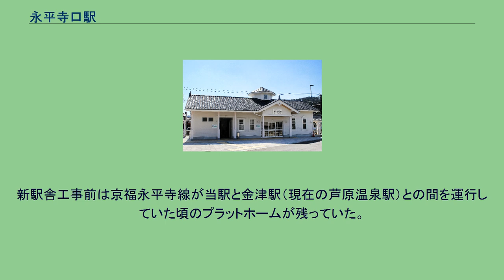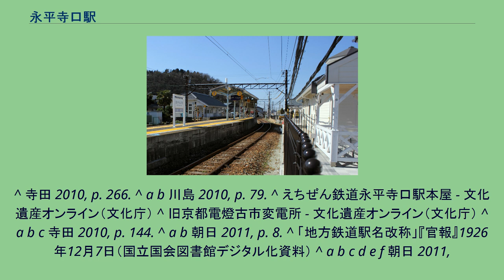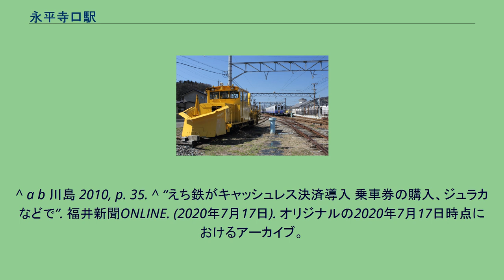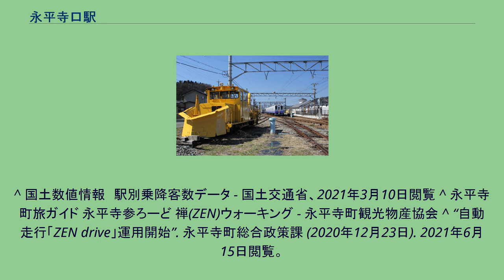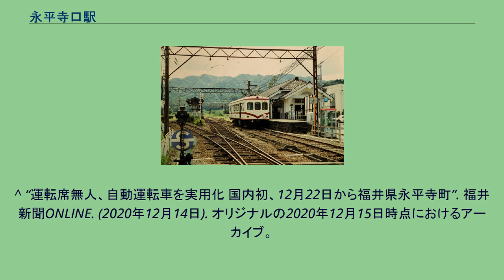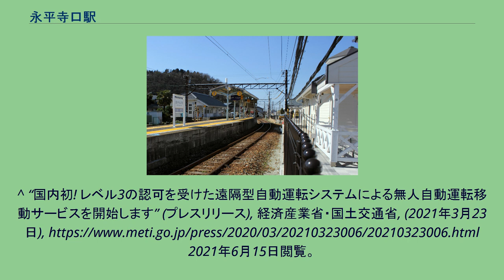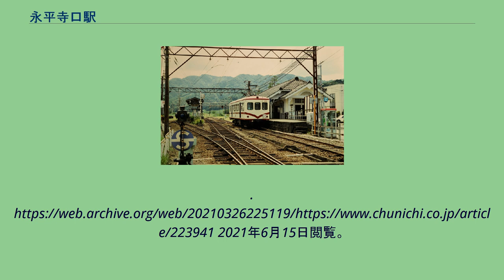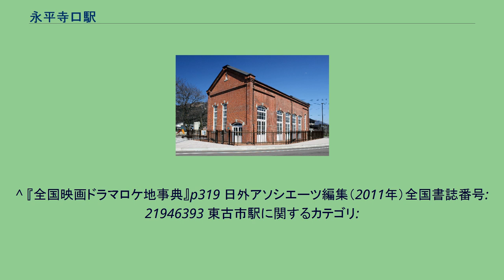永平寺口駅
永平寺口駅（えいへいじぐちえき）は、福井県吉田郡永平寺町東古市にある、えちぜん鉄道勝山永平寺線の駅である。
旧駅舎、旧京都電燈古市変電所は国の登録有形文化財に登録されている。
2014年4月10日に国道416号に面した場所（旧駅舎の反対側）に駅舎が新築され、改札口とホーム間は踏切連絡となった。
この改札から近い順に島式ホーム1面2線・単式ホーム1面1線の3線を有する地上駅となっている。
通常使用されるのは駅舎側の島式ホーム1面2線であり、旧駅舎に面している単式ホームは平日朝の2本運行される当駅始発の福井行き列車のみ使用している。
このホームはかつて永平寺線の永平寺方面の列車が使用していた。
有人駅となっている。
旧駅本屋は1914年（大正3年）の開業時に建てられたもので、新駅舎の完成後は、改装の上地域交流館として使用されている。
新駅舎工事前は京福永平寺線が当駅と金津駅（現在の芦原温泉駅）との間を運行していた頃のプラットホームが残っていた。
永平寺線があったころは、車両の夜間滞泊が設定されていたが、2015年（平成27年）3月14日改正時点ではこの駅で滞泊する運用はない。
1日の平均乗降人員は以下の通りである。
曹洞宗大本山永平寺へ向かうにはこの駅で京福バス（永平寺行き・永平寺門前行き）に乗り換える。
永平寺線跡地が遊歩道永平寺参ろーど（えいへいじまいろーど）として整備されている。
また、2020年12月22日には、「永平寺参ろーど」を利用して日本国内では初めてとなる自動運転レベル3での自動運転車の営業運行を開始した（降雪を考慮し本格的な運行は2021年3月25日から実施）。
^ 寺田 2010, p. 266. ^ a b 川島 2010, p. 79. ^ えちぜん鉄道永平寺口駅本屋 - 文化遺産オンライン（文化庁） ^ 旧京都電燈古市変電所 - 文化遺産オンライン（文化庁） ^ a b c 寺田 2010, p. 144. ^ a b 朝日 2011, p. 8. ^ 「地方鉄道駅名改称」『官報』1926年12月7日（国立国会図書館デジタル化資料） ^ a b c d e f 朝日 2011,
p. 9. ^ a b “広報永平寺 平成26年5月号 (PDF)”. 永平寺町企画財政課. p. 2 (2014年5月2日). 2021年6月15日閲覧。
^ a b “平成26年度 第1回えちぜん鉄道活性化連携協議会 報告事項資料（社会資本整備総合交付金事業 永平寺地区）”. えちぜん鉄道活性化連携協議会. 2015年4月4日閲覧。
^ a b 川島 2010, p. 35. ^ “えち鉄がキャッシュレス決済導入 乗車券の購入、ジュラカなどで”. 福井新聞ONLINE. (2020年7月17日). オリジナルの2020年7月17日時点におけるアーカイブ。
2021年6月15日閲覧。
^ “えちぜん鉄道、切符購入を電子マネーでも 現金の接触減らす”. 中日新聞Web. (2020年7月17日). オリジナルの2020年10月13日時点におけるアーカイブ。
2021年6月15日閲覧。
^ 国土数値情報　駅別乗降客数データ - 国土交通省、2021年3月10日閲覧 ^ 永平寺町旅ガイド 永平寺参ろーど 禅(ZEN)ウォーキング - 永平寺町観光物産協会 ^ “自動走行「ZEN drive」運用開始”. 永平寺町総合政策課 (2020年12月23日). 2021年6月15日閲覧。
^ “【MaaS体験記】参拝を自動運転カートで…永平寺モデル「持続可能なものに」”. Response.. (2020年1月21日). 2021年6月15日閲覧。
^ “運転席無人、自動運転車を実用化 国内初、12月22日から福井県永平寺町”. 福井新聞ONLINE. (...